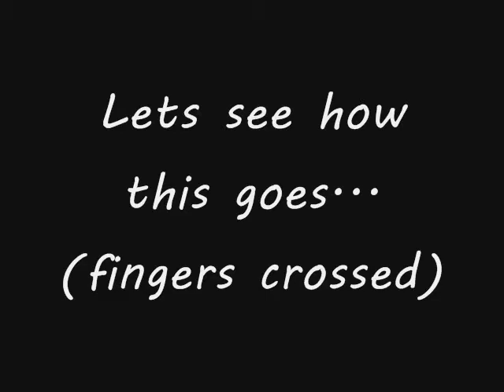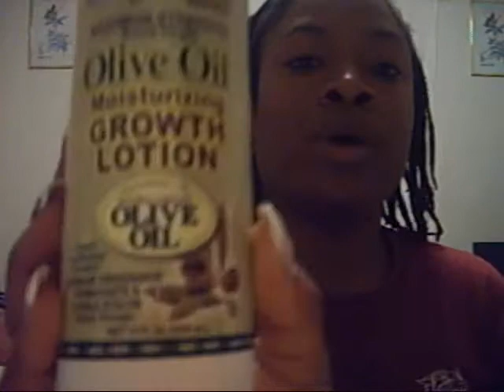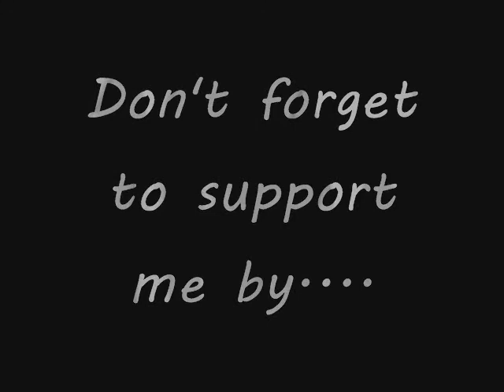Hair Dye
My first step in my makeover is to dye my hair. I'm going to get it done tomorrow and I can't wait! Wish me luck!